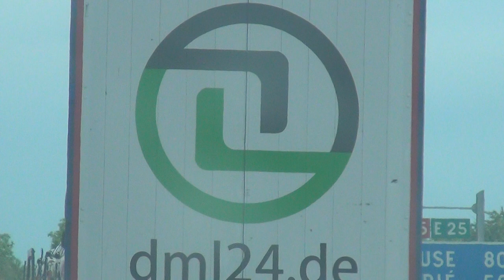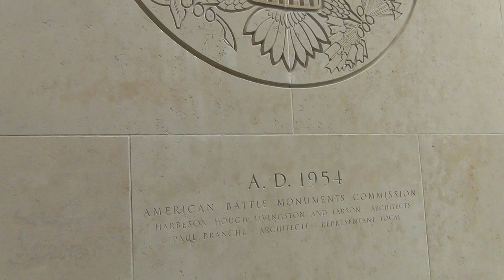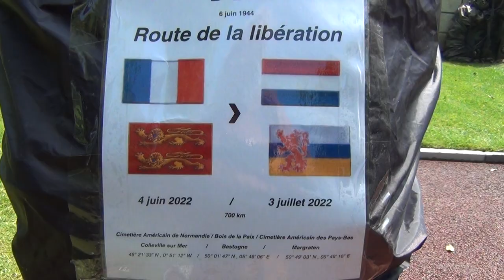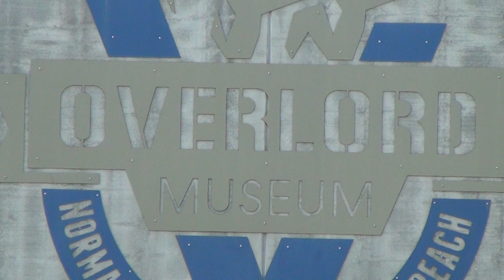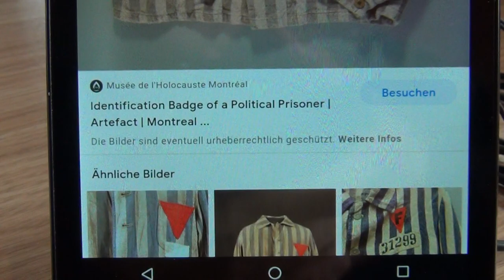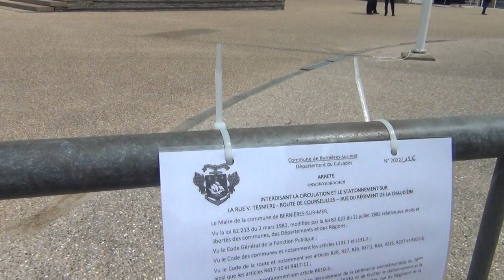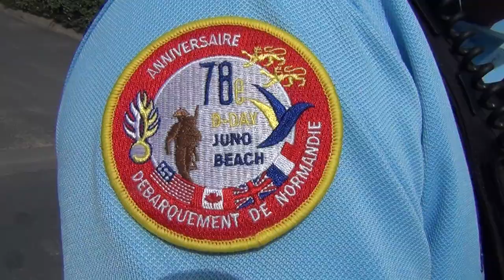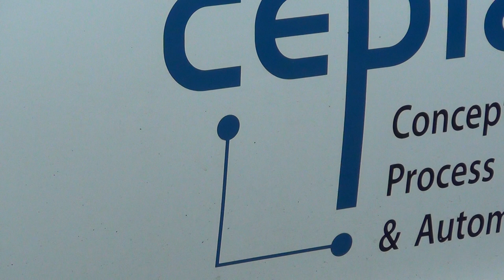D-Day June 6th 2022: the growing Nuisance of Pharaoh's Authorities and Security Humiliations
These are all new footages from 2022 while hitchhiking through France trying to open your eyes for the invisible world by our Slave Masters, through which they transmit messages to eachother; this is mostly information passed on from one generation to the next inside my family over more than 350 years hiding in South Africa from those satanic Republicans, while my family has always remained true Royalists in the true sense of the word and not to be mistaken with those satanic Constitutional Royalists, who made the alliance with the satanic Republican Templars through the Order of the Garter. The King of France whom we have always honoured inside our family was the very last true Monarch of this world abiding the rules of the Per Tasr of the Vertical Rule. After 350 years of hiding I've come back home to France to transmit you all this message, which is a betrayal to the laws of silence creating lots of enemies lurking in the dark waiting for the moment to strike. I was lucky to be able to have the software for my camera work again, as I'm such a jerk with computers, me with my mind and capacities from a time 1.000 years back not very adepted to this modern world. I hope, I can make the videomaking software work again, which I'm not sure at all, if I can, because I have some more important intel to present to you all.